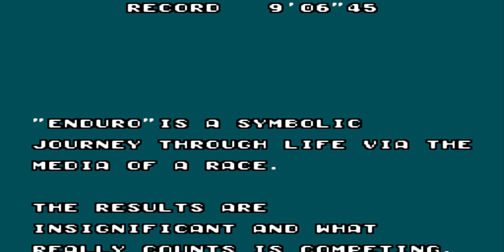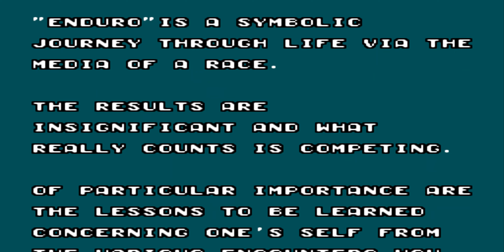Enduro Racer Master System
Enduro racer for the master system, great game and awesome message at the end

This wild race through the perils of diverse and rough terrain will make you grip your Control Pad while you search for the next obstacle.

Your objective is to drive your fastest, pass as many speeding cars and motorcyclists as possible, take the jumps without losing speed and do as little damage to your bike as possible. Think you can handle it?

You'll be given five separate scenes which will introduce you to every pitfall known to Mother Nature. If you survive them, you'll be able to repeat each scene once more for a total of ten scenes in all.

So start your engine, you're in the fast lane now.

**Trivia**

In Japan, Game Machine listed Enduro Racer on their August 15, 1986 issue as being the most-successful upright/cockpit arcade unit of the month, and it remained at the top of the charts through September and October 1986.

It was Japan's second highest-grossing upright/cockpit arcade game during the latter half of 1986, just below Sega's Space Harrier. It was Japan's sixth highest-grossing upright/cockpit arcade game of 1986.